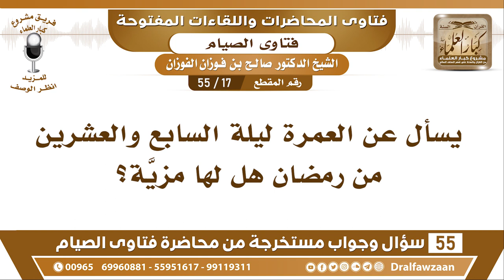17 - 55 العمرة ليلة السابع والعشرين من رمضان هل لها مزيَّة؟ - الشيخ صالح الفوزان